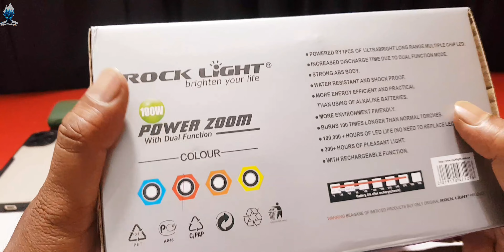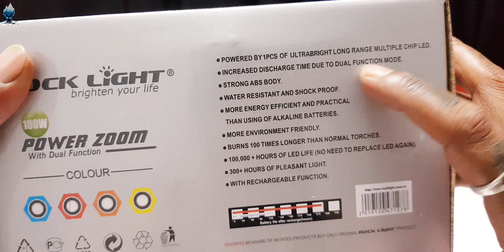Unboxing Pick Ur Needs Rock Light Long Range Search Light With Emergency Tube Light Watch Officials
Primer Quality 50 Watt Rechargeable Long Range Search Torch Light with 2 Side Emergency Tube Light
• Water resistant, Energy-saving, ultra bright , long-life super bright LED bulbs are adopted With Fast Charging Battery OF 2500 MAH.
• Long range, water resistant,fast recharge,no batteries required just plug - in to re-charge.
• Good battery capacity,high tech-super led bulbs ,very long life,excellent design,superior quality body.
• RECHARGABLE High brightness Torch + Bright emergency Tube light. • SALES PACKAGE - 1 TORCH , 1 BELT , SIZE - 20 X 14 CM ( L X B ).